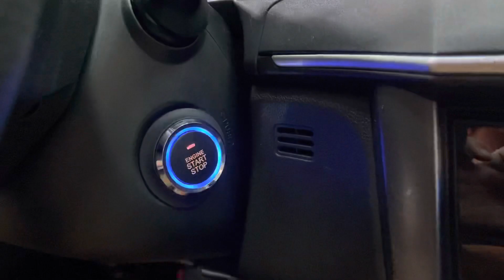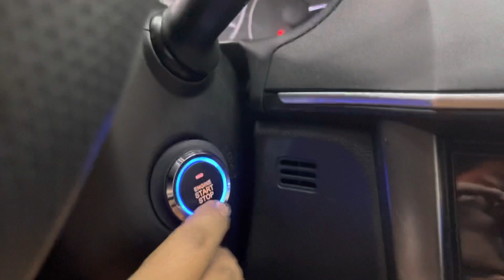Remote start your Honda city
BE KEYLESS! 💪

🔊OEM CHIME
📱ALLOY CASE
📤TRUNK RELEASE

Inclusions:
✔️Ordinary Push start button
✔️Remote engine start
✔️2 keyfobs/remotes
✔️Alarm system

☑️FREE COFFEE
☑️FREE WIFI

VERSION 2.0
➡️ Advance Push start button system with remote engine start

📤TRUNK RELEASE
📱ALLOY CASE
🔊OEM CHIME
📱MOBILE APP
🔊VOICE COMMAND
⌚️SMART WATCH
📟 LCD FOB
📍GPS: SOON
📌GSM: SOON

Inclusions:
✔️Not ordinary Push start button
✔️Remote engine start
✔️2 keyfobs/remotes
✔️Alarm system
✔️Ignition start delay
✔️Car finder
✔️Silent mode

☑️FREE COFFEE
☑️FREE WIFI